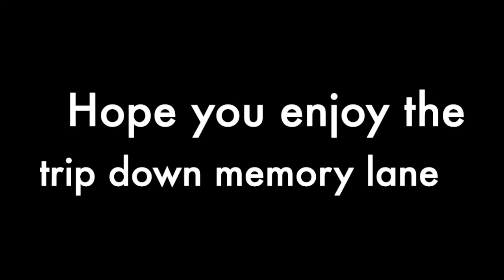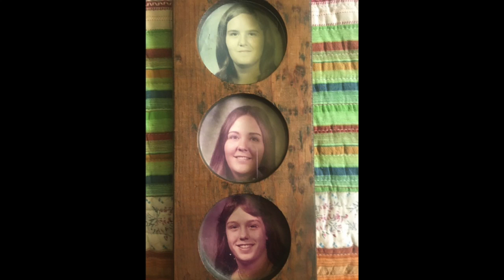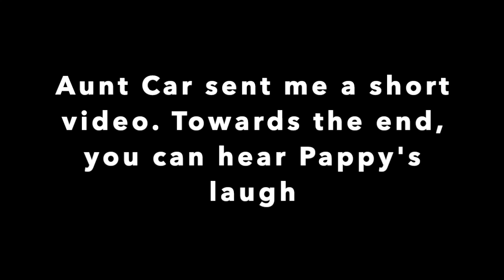Mom 2.0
This video is about Mom